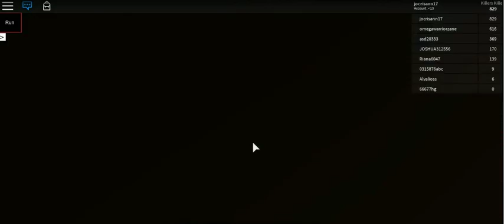R.O.B.L.O.X EDITION -56